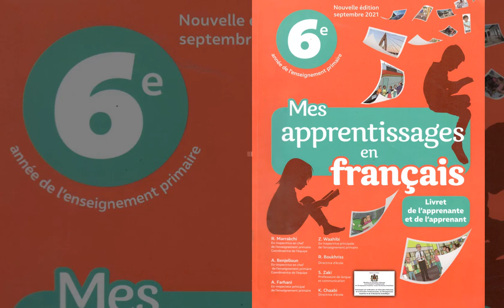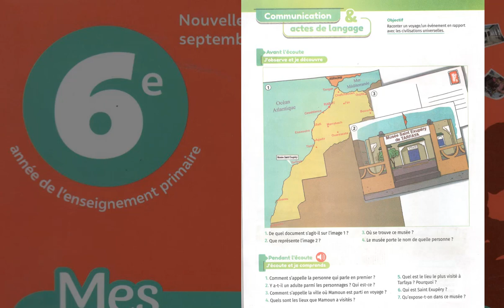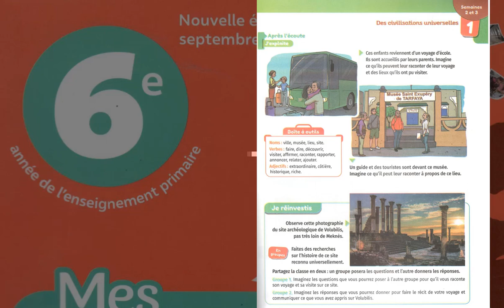Communication et acte de langage page 10 et page 11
Communication et acte de langage raconter un voyage / un événement en rapport avec les civilisations universelles page 10 et page 11